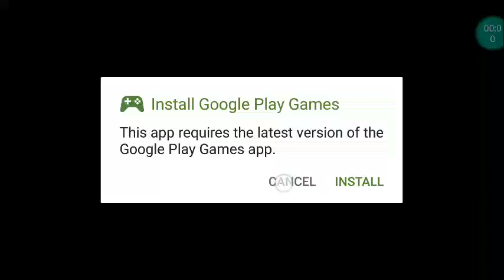टेलोलेट बस गेम्स डाउनलोड करें फ्री बिल्कुल Bus games racing and Android gameplay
IMPORTANT NOTICE :-

if copy anything you need to face big problems. we my
take court action against you.

please ignore this is tags:-
गेम्स डाउनलोड
गेम डाउनलोड करना है
गेम ?
apk ?apk new version ?
आप गेम डाउनलोड करें ?
अभी शूरू करे गेम ?
गेम डाउनलोड करना है गेम ?
vivo Microsoft htc lg moto lenovo
shopping clothes home stat,facebook,
technical, tech ,game games gaming ,channel ?
भेजीए गेम ? मुझे गेम चालू हो जाए ? टेलोलेट बस गेम्स डाउनलोड करें फ्री बिल्कुल Bus games racing and